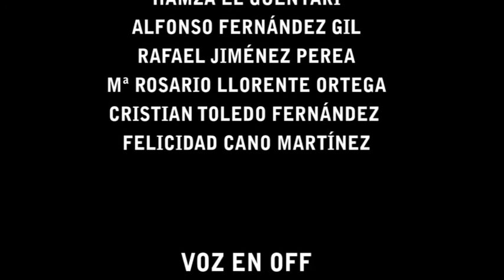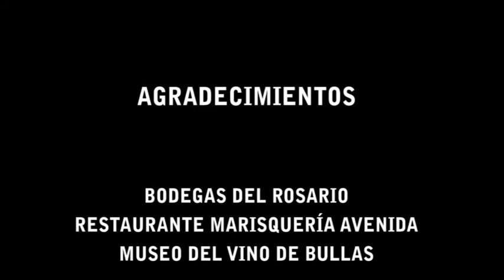Vino de Denominacion de Origen de Bullas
Vídeo de alumnos del Taller de Audiovisual realizado en Bullas, Murcia.